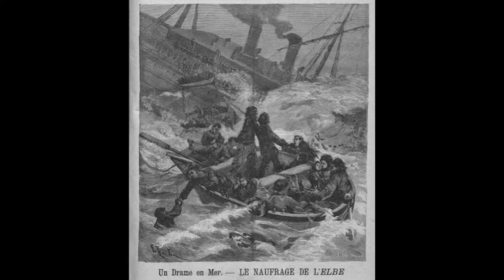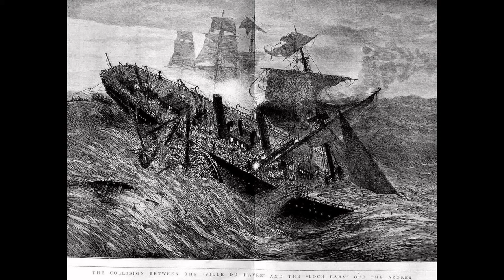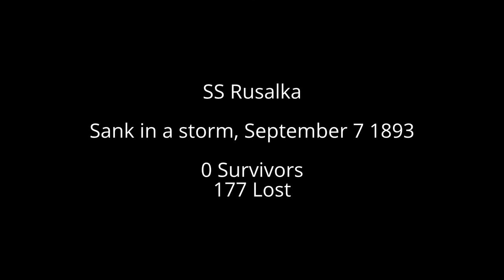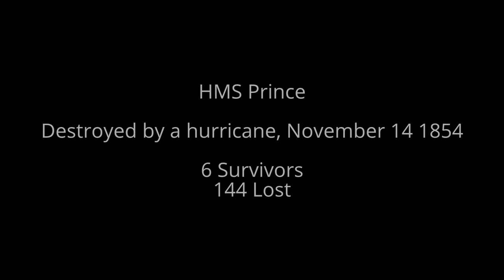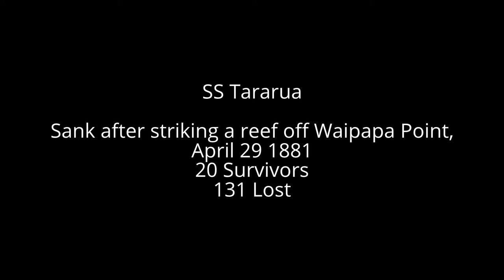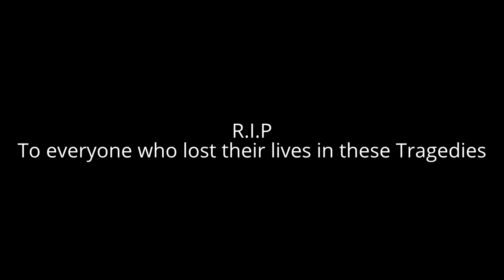Lost Ships - Forgotten Tragedies II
A tribute to the ships and people who have been killed by the sea.